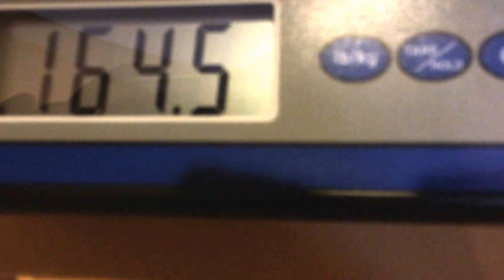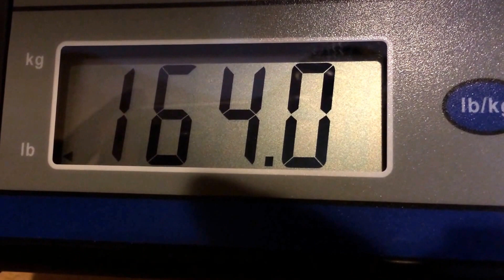Healthy Living/Weight Loss Journey UPDATE - Day #60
OPEN ME...

Starting weight at March 8, 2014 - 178 pounds... 60 days later... 164 pounds. :)

Goal Weight - 155-160.

Thought I look like a deranged monkey on the ropes, but it's a very effective weight loss exercise for the upper body. :)

I'm keeping it moving!!! Thanks for all your support, motivation and inspiration. :)